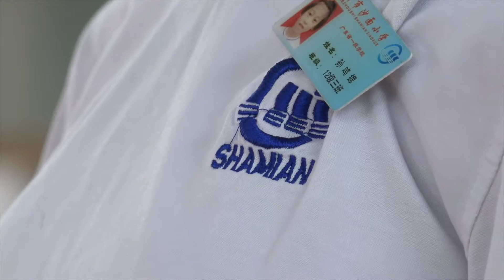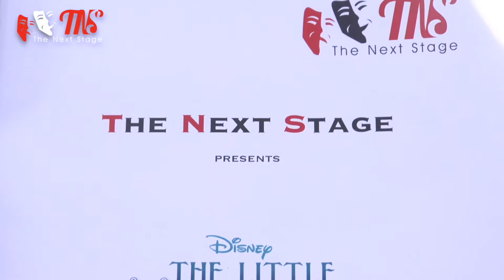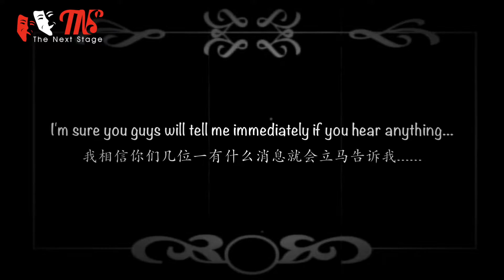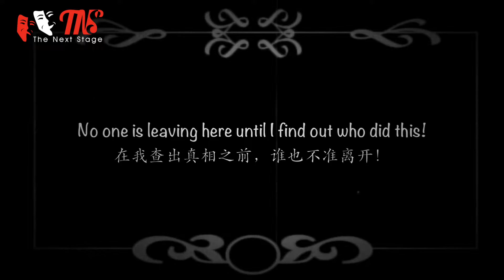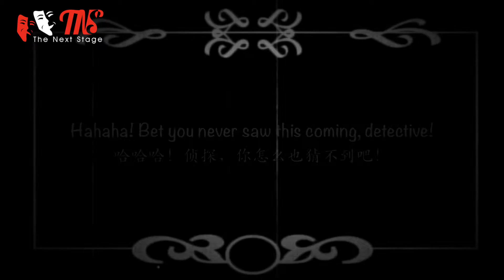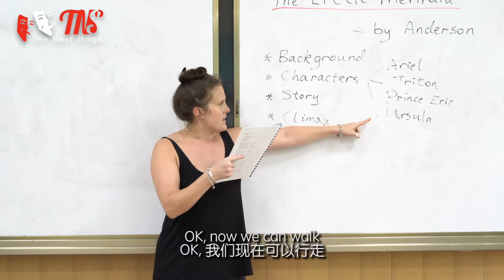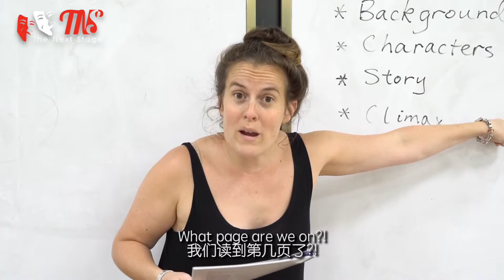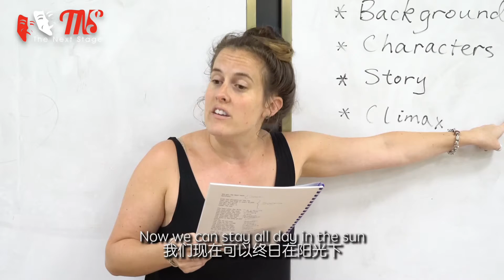TNS Little Mermaid Summer School